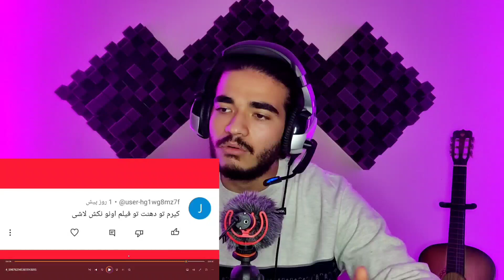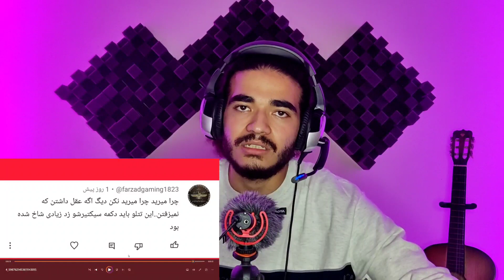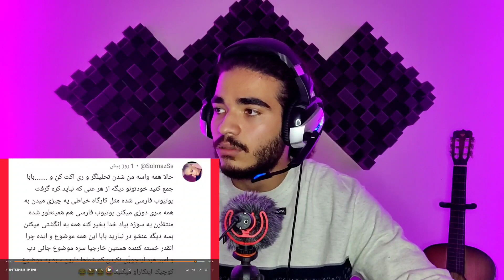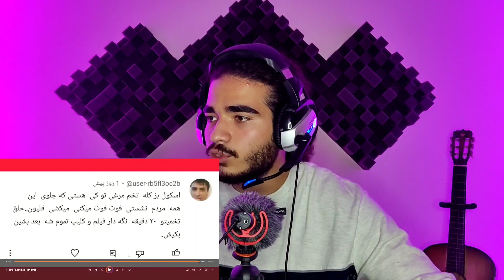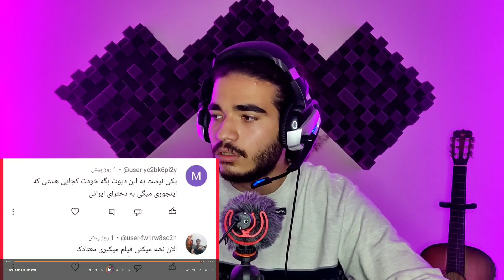خانه وحشت تتلو | حواشی صحبت های موری درباره ویدیو شکنجه تتلو | خوندن کامنت های شما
سلام ستونا اینجا مودیاک تیمه و امروز اومدیم
دوباره با ترجمه واکنش خارجی ها به رپ فارسی 🔥🇮🇷

اگه میخوای بیشتر باهامون آشنا بشی خلاصه بهت بگم که ما امیر و علی هستیم دوتا از مخاطبین سرسنگین رپ فارسی نزدیک به 13 ساله رپ گوش میدیم و تو این مسیر فعالیت های رپی هم داشتیم از جمله آهنگسازی و تنظیم صدا که رشته تحصیلی مون هم هست!

❤️ساب کن خانوادمون بزرگ تر بشه❤️

سلب مسئولیت حق نسخه برداری بر اساس بخش 107 قانون حق چاپ 1976، برای "استفاده منصفانه" برای اهدافی مانند انتقاد، اظهار نظر، گزارش خبری، تدریس، بورس تحصیلی و تحقیق در نظر گرفته شده است. استفاده منصفانه، استفاده ای است که در قانون حق چاپ مجاز است و در غیر این صورت ممکن است نقض شود. استفاده غیرانتفاعی، آموزشی یا شخصی تعادل را به نفع استفاده منصفانه تنظیم می کند. حق چاپ محفوظ، تخلف محسوب می گردد. تمامی حقوق متعلق به صاحبان مربوطه می باشند

Track :
Artist :
لینک موزیک خواننده :